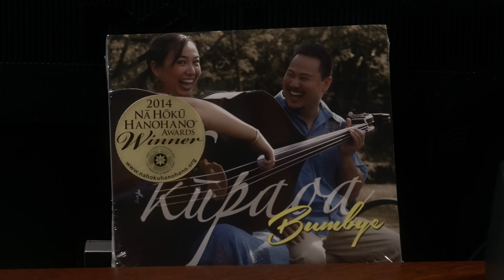Hawaiian Airlines' Pau Hana Fridays - Kupaoa - Bumbye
For August's Pau Hana Friday, Nā Hōkū Hanohano Award winners Kellen Paik and Līhau Hannahs Paik entertained our guests while they enjoyed food courtesy of Ramen-Ya & Island Princess Hawaii. Our guests are treated to music and food every First Friday of the month at our Honolulu Premier Club at the Honolulu International Airport from 4 pm - 5:30 pm.